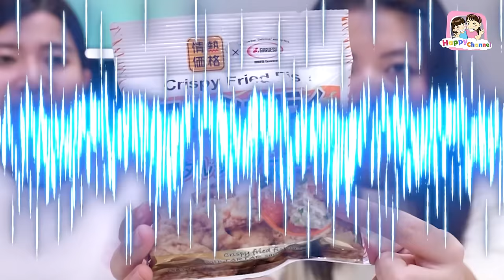รีวิวนมญี่ปุ่น ครั้งนี้มีแต่ของแปลก Happy Channel